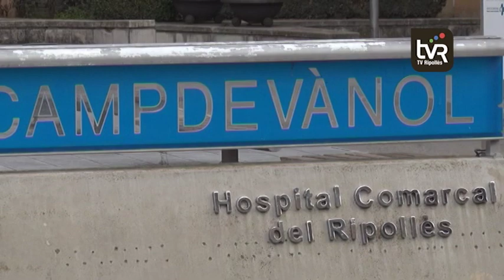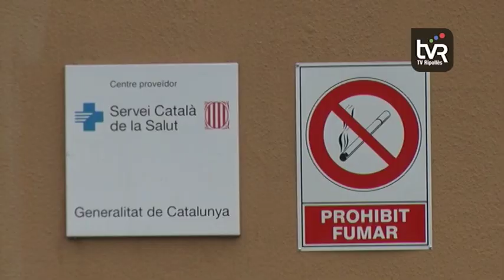Objectius de l'Hospital de Campdevànol pel nou any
El servei de teleictus és la millora més important des del punt de vista assistencial que s’ha implantat a l’hospital comarcal de Campdevànol durant el 2018. L’objectiu d’enguany és augmentar l’activitat del centre, tal i com es va fent des del 2017. Es vol donar una atenció especial als malalts d’edat avançada amb un alt grau de dependència. L’objectiu es reduir el nombre d’ingressos hospitalaris d’aquest col·lectiu.